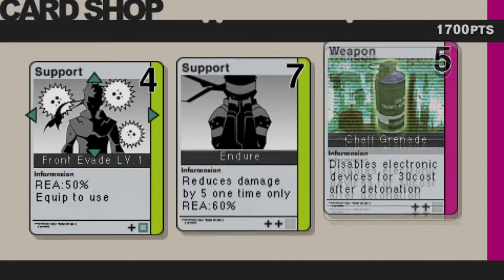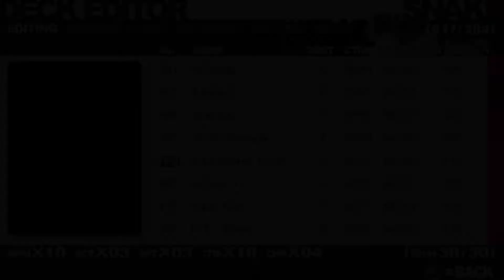Metal Gear Acid | Part 4: Gotta Shoot Our Way Through!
We manage to do a bit of back tracking as we infiltrate the enemy armory for C4 so we can blow down a wall so that we can make our way to the barracks!